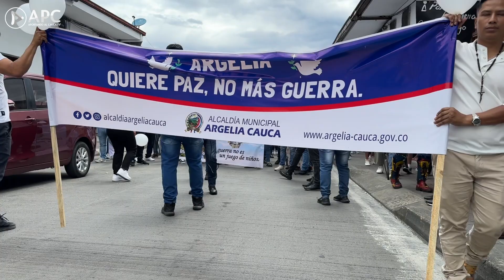Gobernador del Cauca rechazó el asesinato de Dilan, el menor de 10 años en Argelia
Un fuerte pronunciamiento hizo el gobernador del departamento del Cauca, rechazando los hechos violentos que cobraron la vida de un menor de 10 años y dejó varios civiles heridos en un ataque atribuido a las disidencias de las Farc, en el corregimiento de El Plateado en el municipio de Argelia. ¡La violencia inclemente de los grupos armados ilegales acaba con la esperanza de paz y de vida de los caucanos y caucanas y no lo podemos permitir!

“Estamos en emergencia social y humanitaria. Lamentamos con dolor, rabia e indignación, la muerte de Dilan Camilo Erazo Yela, de 10 años, a causa de las manos criminales”, expresó el gobernador Octavio Guzmán.

También hizo un llamado al gobierno nacional para que se acaben los anuncios y se pasen a las acciones.

“Exigimos la mirada nacional e internacional con intervención real y efectiva. La inversión social no da espera, la Misión Cauca debe ejecutarse de inmediato y acabar con las causas estructurales de la violencia, cayendo todo el peso de la ley a quienes hoy roban la tranquilidad a nuestros pueblos”, puntualizó el mandatario.